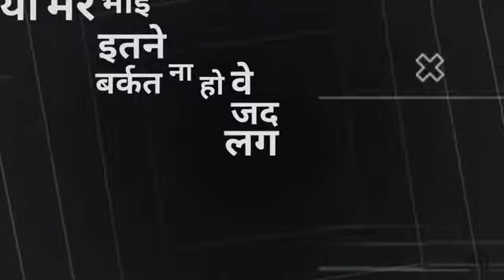newshayri Badmashi status | Attitude boy whatsapp status shorts Badmaashi_Status haryanvi BHAICHARA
Haryanvi sad shayari 2021 || WhatsApp status HR status ||🙏 jai baba ki 🙏Haryanvi sad WhatsApp status